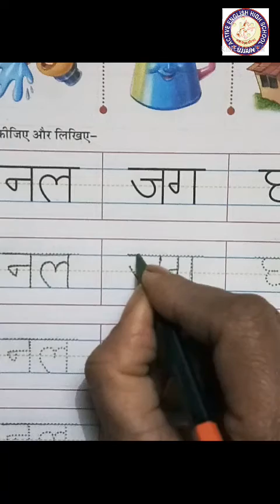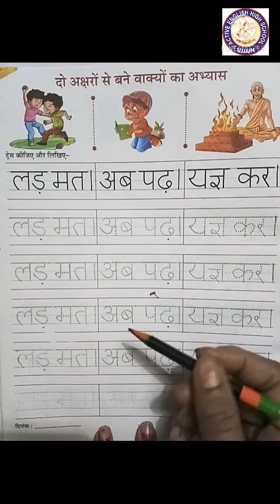CLASS - LKG SUBJECT - HINDI (WRITTEN) WORKBOOK